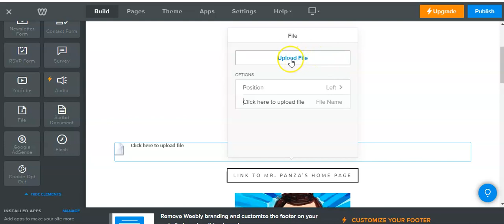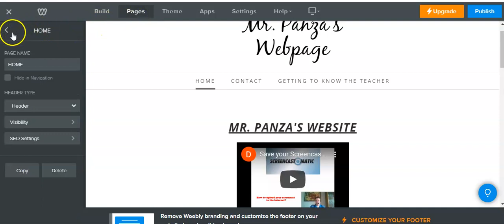10 Adding Files to Weebly